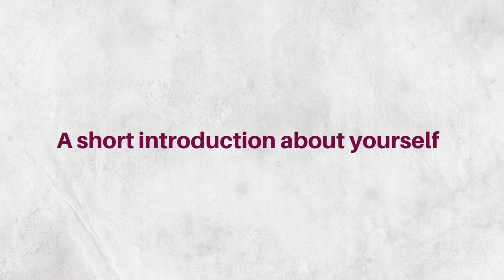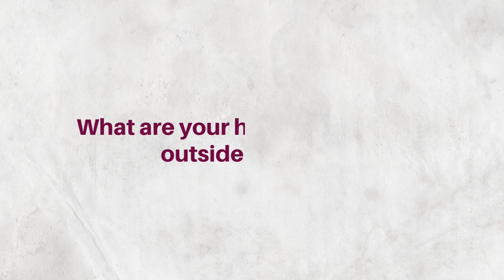Wednesday Life @BWR with Chandra Shekar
Explore Mr. Chandra Shekar's Wednesday Life @brickworkratings as he shares his perspective on the experience of working as a Trainee Data Executive.

Explore job opportunities with Brickwork Ratings